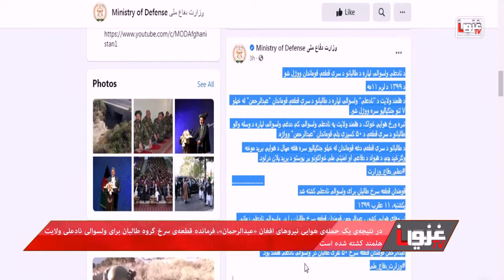سرویس خبری دری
سرویس خبری دری 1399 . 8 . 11
سرخط خبرها
بی باوری چهره های سیاسی و شهروندان کشور نسبت به گفتگوهای تحت نام صلح در قطر
کشته شدن فرمانده قطعه‌ی سرخ طالبان برای ولسوالی «نادعلی» هلمند
تاکید گروه سفیران زن برای پایان جنگ در افغانستان
کشته‌شدن ۶۹ طالب در جریان یک هفته اخیر در بدخشان